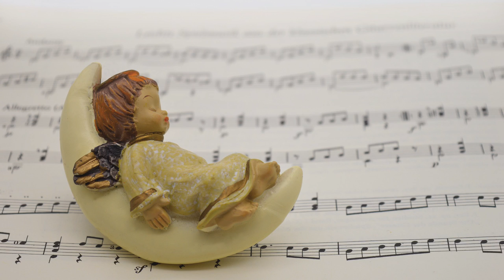Michelle Qureshi | Winter Lullaby (Official Music Video)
Winter Lullaby is a gentle, peaceful original lullaby performed here on guitar and piano with some subtle ambient pads. Award winning artist Michelle Qureshi is a composer, multi‐instrumentalist, and classically trained guitarist who brings a contemporary yet timeless aesthetic to her music. She released her first of sixteen albums and numerous singles in 2012, creating and performing music in a wellness modality. Her music, heard worldwide, with millions of streams on global platforms, combines her formal training with intuitive and improvisational elements. She performs both as a solo guitarist and a presenter of sound experiences with her Harmonic Sound Immersion™ a transformative sound meditation created by the healing vibrations of ancient and modern instruments.

Discography
Albums:
A Blueprint for Life (2023)
Within (2020)
Sage (2019) Harmonic Dreams (2019) Guitar Sojourner (2019)
Silver Chord (2018)
Seventh Wave (2017) Scattering Stars ( 2016) Margalla Hills (2015) Meditations (2014)
Flow (2014)
Suite Beats (2014) Illumination (2012)
Of Light (2012)
Singles:
Winter Lullaby, Luminous Fields, Slipped Away, Belonging Here, Mayan Trails, Within This Night, Walk at Dusk, American Prelude, Spiral Staircase, Hidden Lines, Open Window (2023) Tomorrow By Another Name (2022) Night of a Thousand Stars (2021) Of the Harvest (2019) Asleep with Windows Open (2019) As It Once Was (2019) Because We Knew (2019) Floating (2018) Inside the Lightbox (2018)
Collaborations:
Three Windows (EP, 2019) Hope Floats (single, 2019)
An Offering (single, 2018)